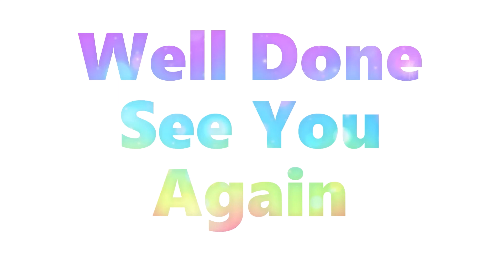Sumikko Gurashi | How To Draw Yama | Easy Drawing Step By Step 🗻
How To Draw Sumikko Gurashi Yama 🗻
Let kids and beginner can easily follow how to draw Sumikko Gurashi Yama step by step 🎨

🗻 Sumikko Gurashi (すみっコぐらし Sumikko Gurashi) is a set of fictional characters produced by the Japanese company San-X. The name roughly translates to “life in the corner”. The main Sumikko characters are Shirokuma, a polar bear who dislikes the cold, Penguin? who is unsure of being a penguin, Tonkatsu, a piece of leftover pork cutlet, Neko, a timid and anxious cat, and Tokage, a dinosaur who pretends to be a lizard. Minor Minniko characters include Furoshiki, a polka dot furoshiki cloth, Zassou, a weed with a positive attitude, and Tapioca, multi-colored leftover tapioca pearls.

The characters were created by Yuri Yokomizo, a graphic designer working for San-X, and the first products were released in 2012. Their main inspiration was the feeling of comfort when one is near a corner, and they were based on Yokomizo's notebook doodles when she was a student. A wealth of merchandise, such as stationery, plush toys, and clothing, is sold. An animated film was released in 2019, it grossed a total of 1.45 billion yen and won Best Animation of the Year at the Japanese Movie Critics Awards.

Targeting Japanese people with an affinity for “corners”, such as the corner seat of a café or the corner of a room, the characters are anthropomorphised animals and food items. The characters are split into “Sumikko" the main characters, and “Minikko ”The smaller side characters. The main characters have common traits: they have a slightly negative personality, they are castaways in everyday life, and they feel most relaxed when they are near a corner. In contrast, some of the Minikko characters have a more positive outlook, like Zassou, the weed with big dreams.

Yama (やま yama) a small, conical, white-and-blue mountain that admires Mt. Fuji. Appears at hot springs posing as Mt. Fuji. Turns red when entering hot springs.